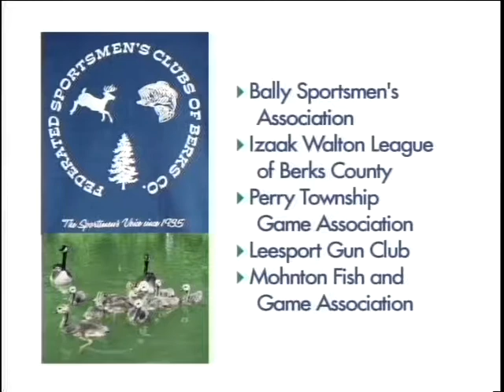Spring Outdoors 5-22-17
Roger Mallon and Bob Entler share some videos from a recent event that got local kids involved with fishing.